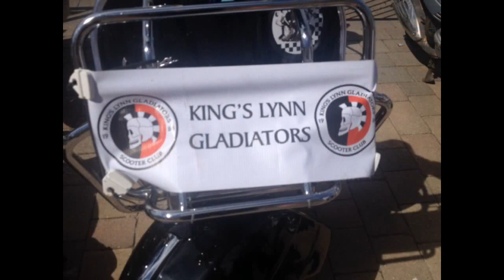Mods and Rockers Meet Up Kings Lynn 9th August 2015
some clips and pics from the mod & rockers meet up at kings lynn town centre, norfolk